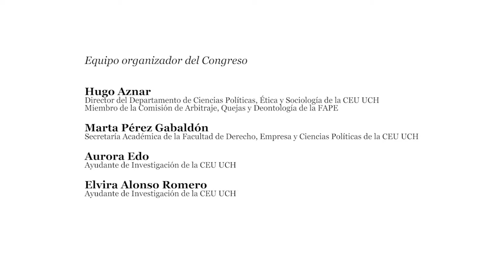EDIC. El acceso ciudadano a los medios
Conferencia El acceso ciudadano a los medios: derecho y realidad

El presidente del Consell Rector de la Corporació Valenciana de Mitjans de Comunicació, Enrique Soriano, inaugura el Congreso Internacional EDIC I El derecho de acceso a los medios: legislación, participación ciudadana y autorregulación (Valencia, octubre 2017) con una conferencia introductoria sobre la legislación. Recuerda que el derecho de acceso a los medios, contemplado en el artículo 20 de la Constitución Española junto al reconocimiento de la libertad de expresión y el derecho a la información, no es un derecho constitucional perfecto que se pueda ejercer sin desarrollo legislativo. Y en este sentido, fuera del ámbito de la legislación electoral, el desarrollo legislativo de este derecho ha sido escaso y también poco satisfactorio.